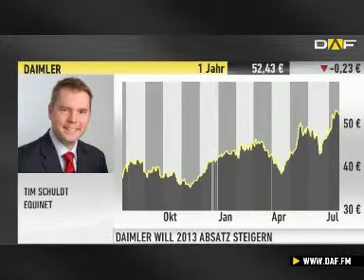Daimler-Experte Schuldt: Kurzfristig weitere Gewinnmitn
Der Autobauer Daimler hat seine vorläufigen Zahlen zum zweiten Quartal nun bestätigt. Dank des Verkaufs der EADS-Anteile konnte ein Gewinn von 2,8 Milliarden Euro erwirtschaftet werden. Der Konzernumsatz liegt bei knapp 30 Milliarden Euro. Über das Zahlenwerk sprechen wir mit Tim Schuldt von Equinet.